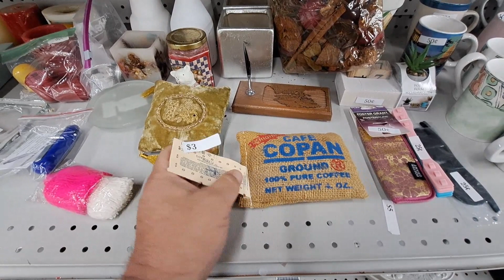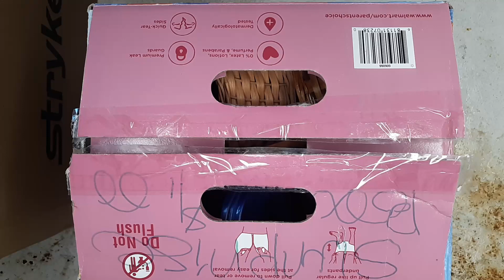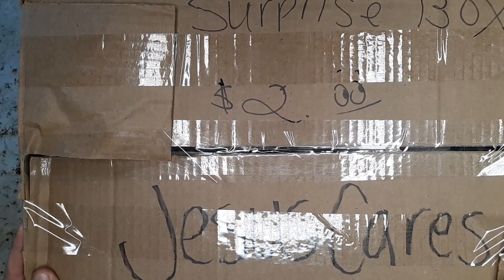CRAZY OLD LADY TRIES TO STEAL MY SHOES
A little something different happened this visit to the thrift store.